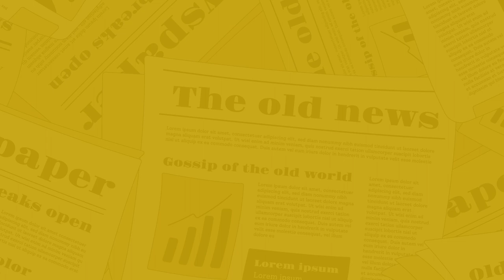The Nagari News के Digital Bulletin में देश-प्रदेश की बड़ी खबरें